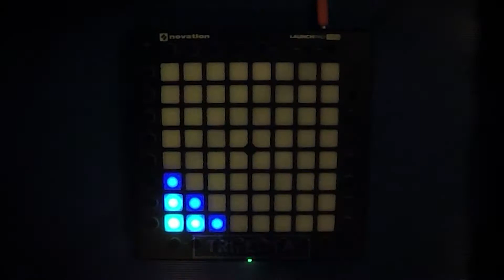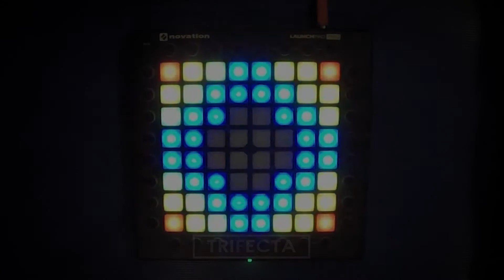The Chainsmokers & Coldplay - Something Just Like This // Launchpad PRO Cover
Enjoy! xD

Happy Birthday JDK!